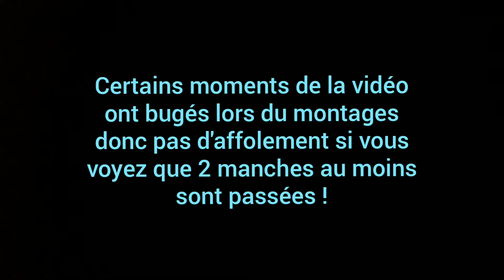CoD Ghost: Protection en COOP 🏅[sur siège avec Ward5]FR🇲🇫🏅 |Victoire 20 manches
Bonjour à tous ! Aujourd'hui vidéo sur le mode protection(survie) de call of duty ghost  sur la map de siège en écran partagé avec WardFIVE. Je suis en bas (et donc lui en haut MDR🤣).
Si vous voulez plus de détails sur le mode protection.